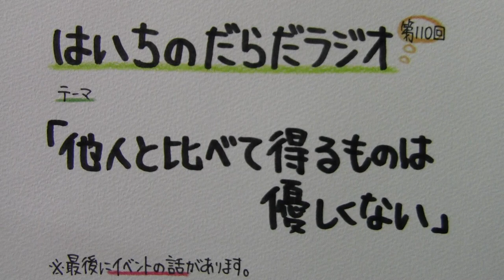【はいちのだらだラジオ】第110回－他人と比べて得るものは優しくない